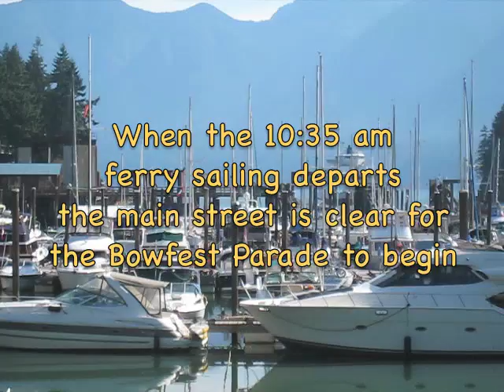Bowfest 2011 recollections